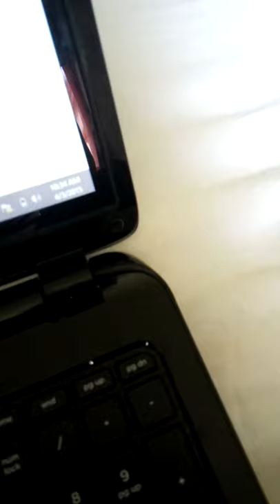Titanium Cover - Leslie Sanchez